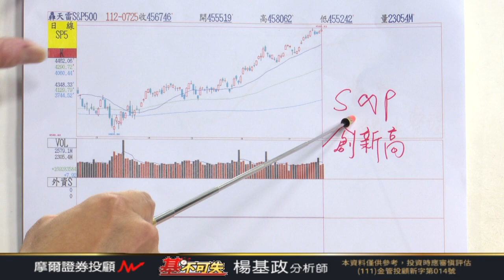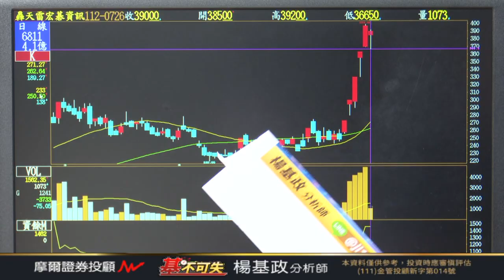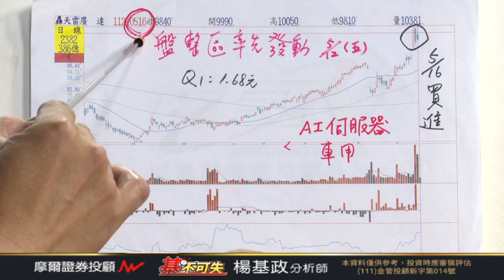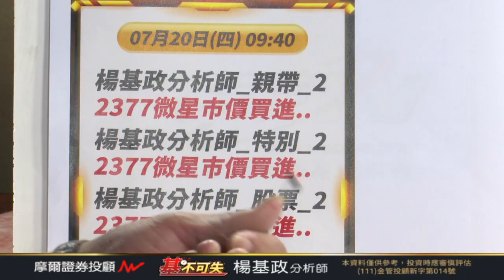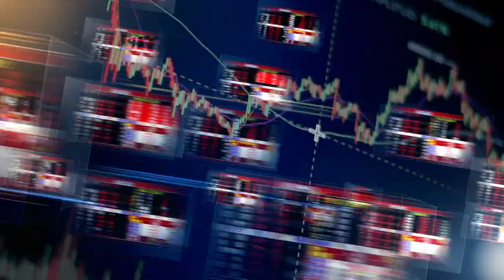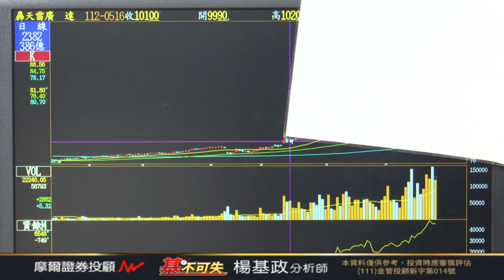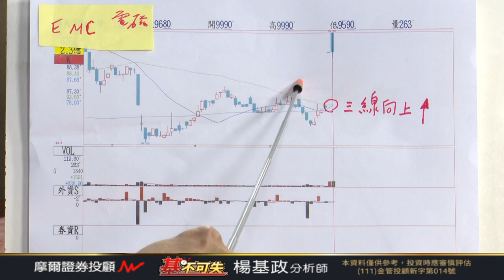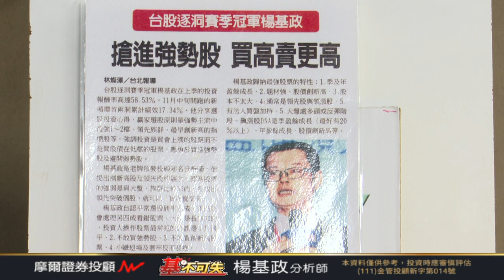20230726 1300 楊基政 基不可失